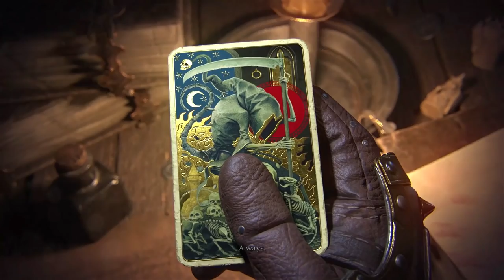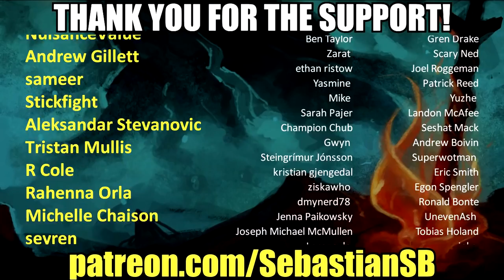Let's Try Warhammer: Vermintide 2 - Kill-Kill! Your Doom Is Coming, Man-Things!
Game Description:

Vermintide is back – darker, bloodier and more intense than ever!

Warhammer: Vermintide 2 is the sequel to the critically acclaimed Vermintide. The time has arrived to revisit the fierce first-person co-op slaughter-fest featuring visceral and ground breaking melee action, set in the apocalyptic End Times of the war-ravaged Warhammer Fantasy Battles world .

Our 5 heroes have returned to take on an even greater threat – the combined forces of a malevolent and destructive Chaos army and the swarming Skaven horde. Prepare to be challenged like never before as you and your team desperately try to survive the never-ending onslaught. Choose between 15 different careers, climb the talent trees, customize your arsenal to fit your unique play style, fight your way through a myriad of stunning levels, and challenge yourself in our new Heroic Deeds System. The only thing standing between utter defeat and victory is you and your allies. If you fall - so will the Empire.

KEY FEATURES

5 Heroes with 15 Career Paths

Choose between 15 unique careers, each with different appearances, abilities, talents and weapons.

Relentless 4 Player Cooperative Experience

The combined forces of Chaos and Skaven are savage and merciless, and it will take a coordinated team effort to make it out alive.

Chaos and Skaven Working Together

Prepare to face a threat of unparalleled magnitude as the Chaos and Skaven armies have formed a dark pact to plunge the world into death and decay. Our heroes will face a horde of hostile combatants in a variety of shapes and sizes.

Fight Overwhelming Enemy Hordes

Facing the infinite numbers of the Skaven combined with the brutal strength of the Chaos army, the heroes must stand together and their fight must strike a balance between sound tactics and fury to overcome unimaginable odds.
The Heroic Deeds System

Experience unique scenarios and intense trials with our new Heroic Deeds System - consumable quests that will dramatically alter enemy composition, level settings, weapon use and mission objectives.

Talent Trees and Progression

Level up your heroes and climb the talent tree of your chosen career, unlocking new abilities and gaining access to powerful gear along the way.

Explore a wide range of breathtaking new levels set in and around Helmgart, a fortress city protecting the Bretonnian border of the Empire.

New Improved Loot System

At the end of each mission, you will be rewarded with relevant loot - weapons, consumable quests, trinkets, hats, crafting material and more - all applicable to your chosen career.

REVIEWS

“Vermintide 2's combat and level design are so feverishly fun”
8/10 – PC Gamer

“A highly accomplished sequel that innovates without losing sight of what made the first one great.”
Recommended – Eurogamer

“Vermintide 2 Is The Best Four-Player Co-op Since Left 4 Dead”
Kotaku